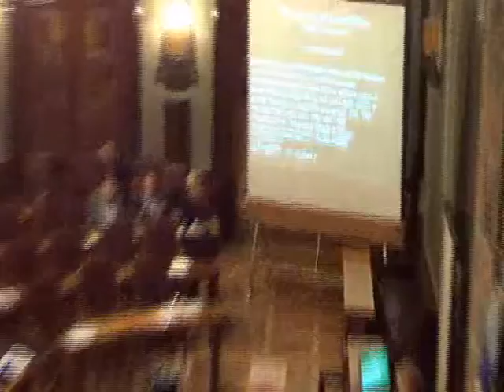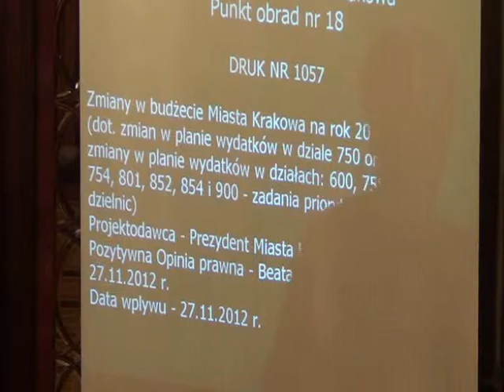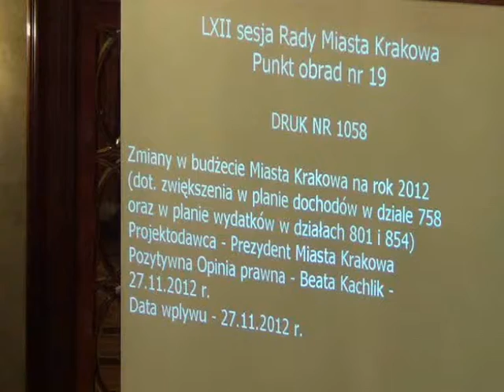RMK_05-12-2012_18 Zmiany w budżecie na 2012 rok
Zmiana uchwały Nr XXXV/461/12 Rady Miasta Krakowa z dnia 4 stycznia 2012 r. w sprawie budżetu Miasta Krakowa na rok 2012 oraz w sprawie zmian w budżecie Miasta Krakowa na rok 2012 (dot. zmian w planie dochodów i wydatków w działach: 600, 710, 750, 801, 852, 853, 854, 900, 921 i 926)

Zmiany w budżecie Miasta Krakowa na rok 2012 (dot. zmian w planie wydatków w dziale 750 oraz zmiany w planie wydatków w działach: 600, 750, 754, 801, 852, 854 i 900 -- zadania priorytetowe dzielnic)

Zmiany w budżecie Miasta Krakowa na rok 2012 (dot. zwiększenia w planie dochodów w dziale 758 oraz w planie wydatków w działach 801 i 854)